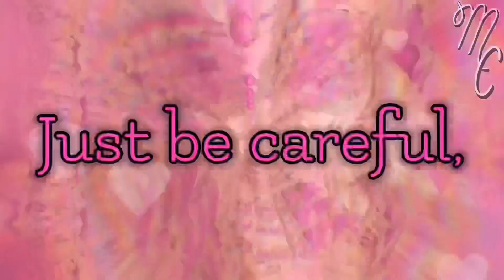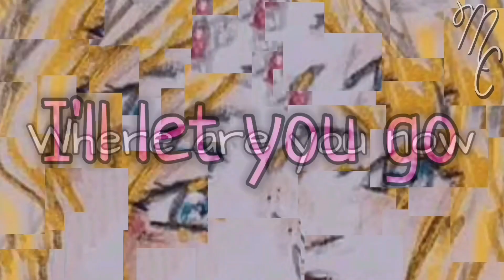Oralie’s Character Theme Songs | Minor Everblaze Spoilers | KOTLC | Mak and Chyss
This video won’t make sense unless you’ve read Everblaze. No spoilers in the comments please!!
~ Mak

QUOTE OF THE DAY:
“I cannot do great things, I can do SMALL things in a great way.”
❣︎〰️〰️ᑕᖇᗴᗪITᔕ〰️〰️❣︎
📱〰️〰️𝙼𝚎𝚍𝚒𝚊〰️〰️💻
👁‍〰️〰️𝐴𝑝𝑝𝑠/𝐷𝑒𝑣𝑖𝑐𝑒(𝑠)〰️〰️👁‍
🄼🄰🄺’🅂 (𝚃𝙷𝙴 𝙾𝙽𝙴 𝚆/ 𝙱𝚁𝙾𝚆𝙽 𝙷𝙰𝙸𝚁)
{𝐴𝑝𝑝𝑠}
𝐾𝑖𝑛𝑒𝑚𝑎𝑠𝑡𝑒𝑟 𝑃𝑟𝑒𝑚𝑖𝑢𝑚
𝐼𝑏𝑖𝑠 𝑃𝑎𝑖𝑛𝑡𝑋
𝑃𝑖𝑐𝑠𝐴𝑟𝑡
𝐺𝑎𝑐ℎ𝑎 𝐿𝑖𝑓𝑒
𝐺𝑎𝑐ℎ𝑎 𝐶𝑙𝑢𝑏

{𝐷𝑒𝑣𝑖𝑐𝑒(𝑠)}
𝑖𝑃ℎ𝑜𝑛𝑒 𝑋𝑅
🄲🄷🅈🅂🅂’ (𝚃𝙷𝙴 𝙾𝙽𝙴 𝚆/ 𝚁𝙴𝙳 𝙷𝙰𝙸𝚁)
{𝐴𝑝𝑝𝑠}
𝐶𝑢𝑡𝑒 𝐶𝑢𝑡 𝑃𝑟𝑜
𝐾𝑖𝑛𝑒𝑀𝑎𝑠𝑡𝑒𝑟
𝑃𝑖𝑐𝑠𝐴𝑟𝑡
𝐼𝑏𝑖𝑠 𝑃𝑎𝑖𝑛𝑡𝑋
𝑀𝑒𝑑𝑖𝑏𝑎𝑛𝑔 𝑃𝑎𝑖𝑛𝑡 𝑃𝑟𝑜
𝐺𝑎𝑐ℎ𝑎 𝐿𝑖𝑓𝑒
𝐺𝑎𝑐ℎ𝑎 𝐶𝑙𝑢𝑏

{𝐷𝑒𝑣𝑖𝑐𝑒(𝑠)}
𝑖𝑃ℎ𝑜𝑛𝑒 11
𝐿𝑒𝑛𝑜𝑣𝑜 𝑇ℎ𝑖𝑛𝑘𝑝𝑎𝑑 𝑙𝑜𝑝𝑡𝑜𝑝
𝑀𝑎𝑐 𝐵𝑜𝑜𝑘

☞︎〰️〰️!ᕼᗩᔕᕼTᗩᘜᔕ!〰️〰️☜︎
All of the art and music used belong to their original owners. The KOTLC character used belongs to Shannon Messenger.

Songs:
- Dandelions by Ruth B.
- Eastside by benny blanco, Halsey, & Khalid
- Fancy by Iggy Azalea & Charli XCX
- Never Forget You by Zara Larsson
- No Promises by Cheat Codes feat. Demi Lovato
- Skin by Sabrina Carpenter
- Somebody That I Used To Know by Gotye & Kimbra
- Can’t Remember to Forget You by Shakira & Rihanna
- Power by Little Mix
- Looking at Me by Sabrina Carpenter
- Where Are Ü Now by Jack Ü, Skrillex, Diplo, & Justin Bieber
- no tears left to cry by Ariana Grande
- Pity Party by Melanie Martinez
- Hold On by Chord Overstreet